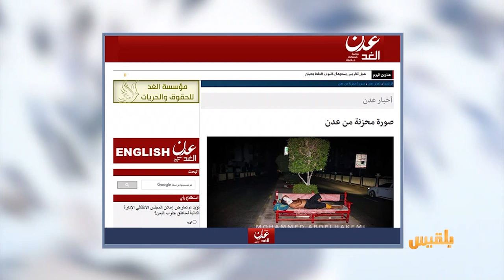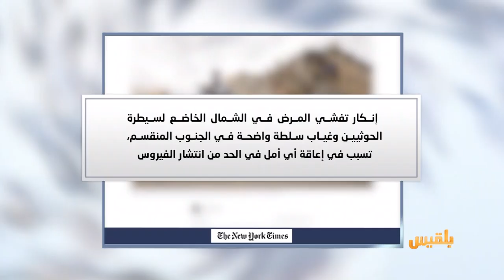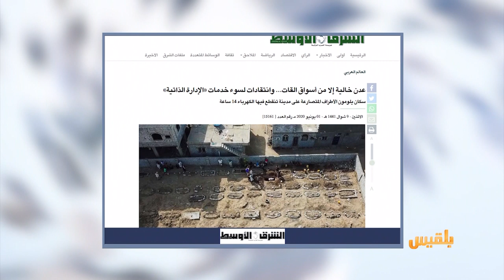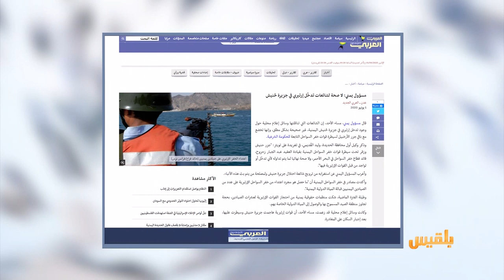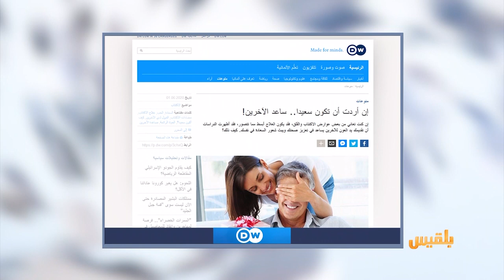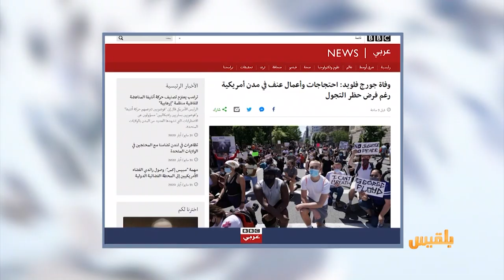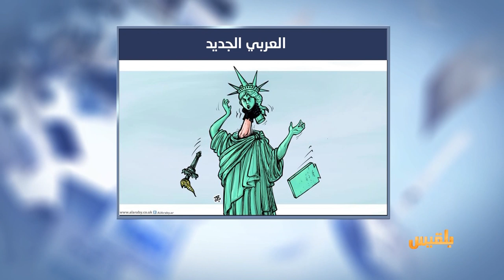كشك الصحافة | 01 - 06 - 2020 | تقديم : سالم باحمران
المواقع المحلية سكان في عدن يخرجون أسرتهم للنوم في الشارع

 صحيفة امريكية تقول مليشيا الحوثي ترفض توسلات الأطباء بنشر المعلومات حول كورونا

من الأخبار المنوعة دراسات علمية إن أردت أن تكون سعيدا.. ساعد الآخرين..